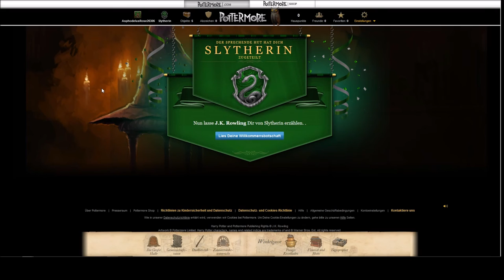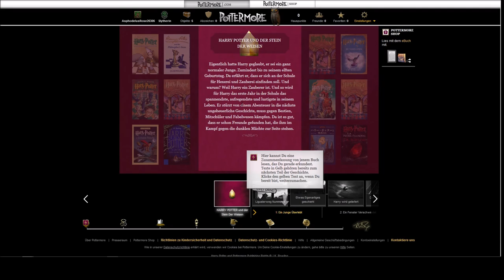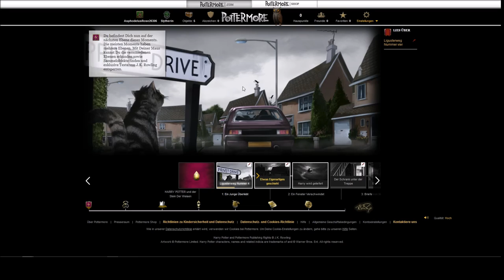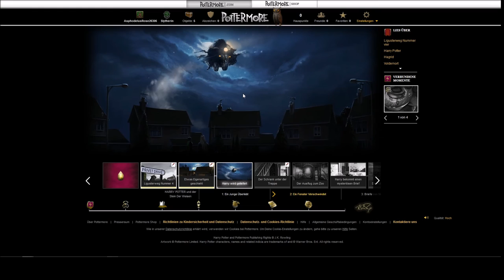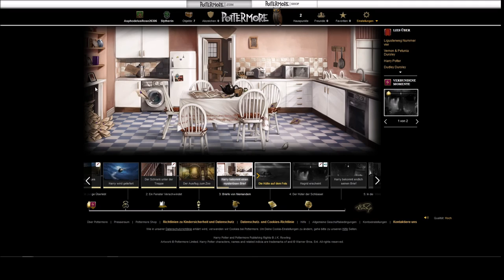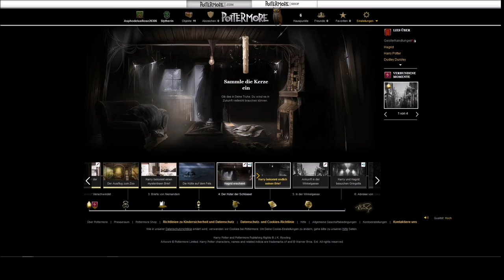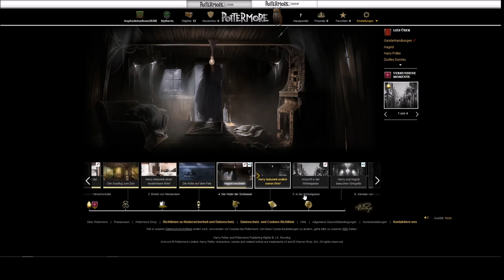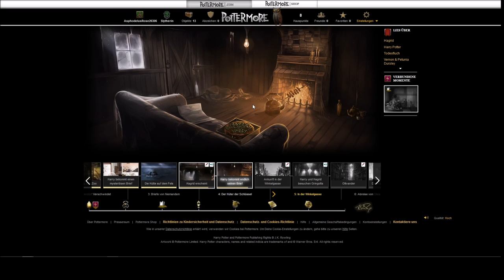POTTERMORE #003 - Harrys Geschichte! Wir erforschen die interaktiven Momente